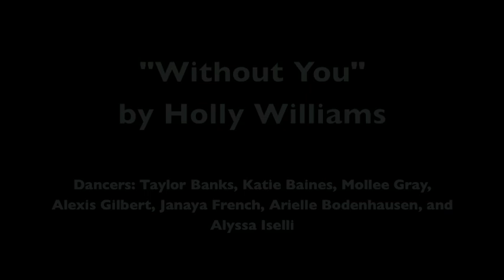Matthew Tseng's Class @ EDGE: "Without You..."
Choreography: Matthew Tseng

Dancers:
Taylor Banks, Katie Baines, Mollee Gray, Alexis Gilbert, Janaya French, Arielle Bodenhausen, and Alyssa Iselli

Matthew Tseng's Class:
Sundays at Debbie Reynolds Dance Studio 1:30-3:00pm
Fridays at EDGE Performing Arts Center 2:30-4:00pm